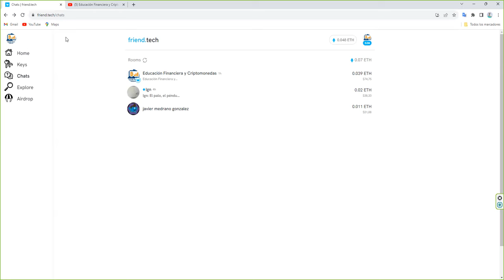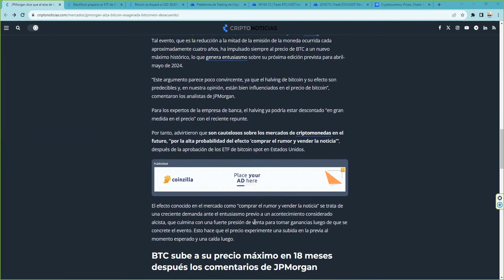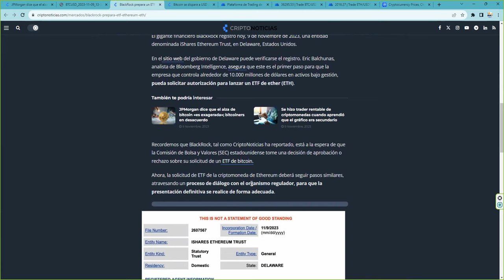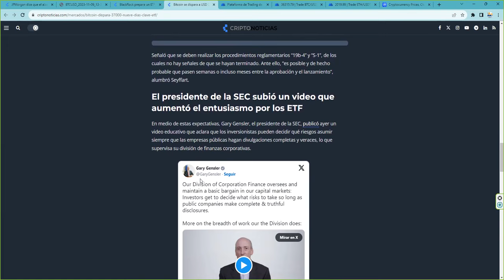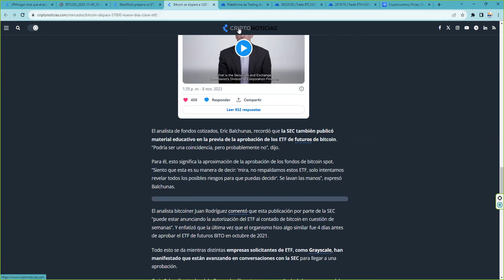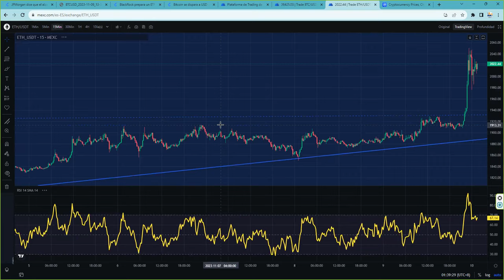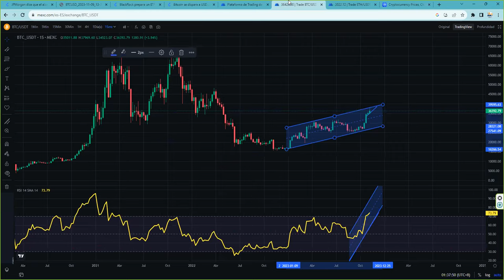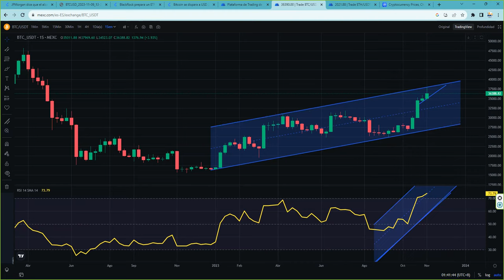Aumenta la volatilidad ¿Que esperar tras el etf de bitcoin? ¿y del etf ethereum?